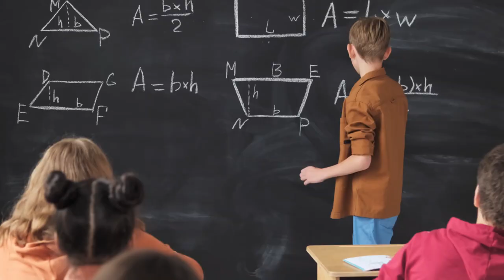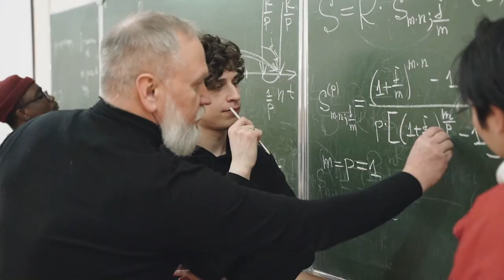Why Inventor of Diesel Engine was murdered? Life and Mysterious Death of Rudolf Diesel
For those who are interested in how we create our videos. We first select a topic that is of viewers’ interest and unique across the YouTube. Then we confirm the facts relating the topic from the most reliable resources. Then we do a comprehensive research in order to write an easy to understand and viewers’ friendly storyline or script. We try to write the best possible explanation of the topic. Then the script gets narrated by our talented team member, with his original commentary. We try our best that the commentary must properly convey the theme of the video. Then we use different footages, clips and images (both free and paid) as per demand of the script to visualize the storyline that we are trying to tell. We then edit our videos in a viewer’s friendly manner. We add background music and sound effects to the video; apply transitions and lots of other necessary edits to create a friendly environment while watching the video. In short, many steps, a lot of effort and hard work are involved in creating a simply looking 3 to 5 minutes video. It will give us strength to create more amazing content.

Good News for Viewers
If you also have an inspirational and motivational story in your personal life, send it to us at . You can send it in audio, video or in script. Just forget about professionalism. We will convert your story into nice and satisfying storyline. Remember it must be based on true story. Moreover, if you personally filmed a video and think it should be featured on framepedia, again contact at you will get paid.

-This video has no negative impact on the original work instead It would actually be positive for them.
-We only used minor pieces of clips to get the point across where necessary.
If you still have any concerns about this video or our position on the fair use defense, then before doing anything, please reach us at , so we can discuss the matter cordially or alternatively if you want to remove any picture or video, we will respectfully remove it immediately.